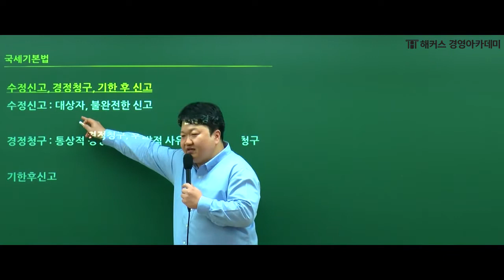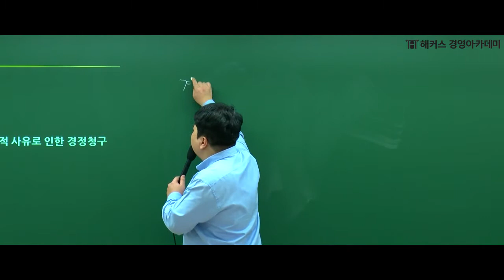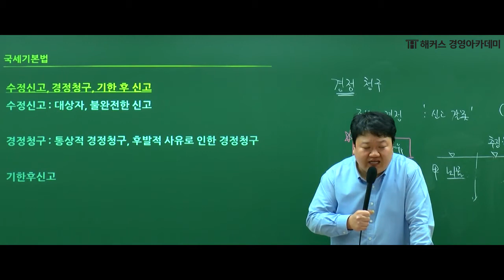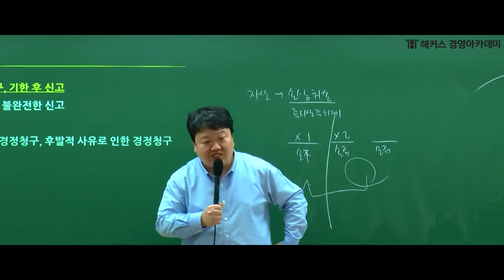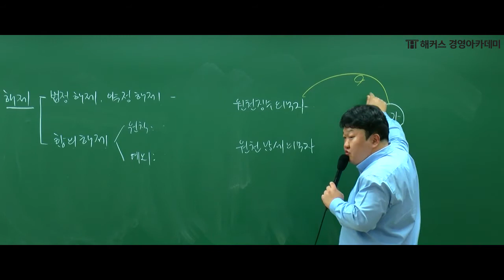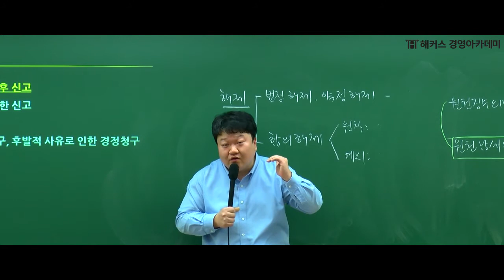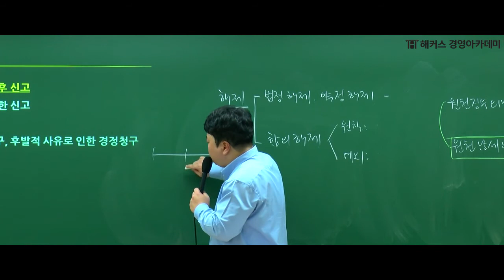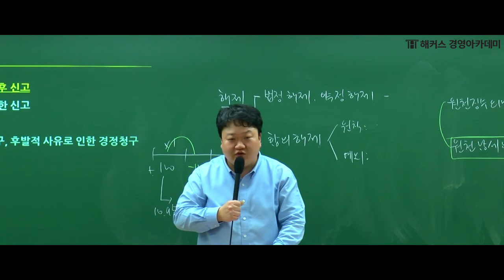[해커스 세무사] 원재훈 교수님의 기타세법 특강 - 국세기본법 8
해커스 세무사 온라인 봄기본 종합반
★하루 3천원대★ 무제한 수강하기 GO

√ 해커스 토익 LC+RC 인강 무료
√ 회계원리+기초경제학 인강 무료
√ 수강기간 150일! 무제한 수강!

세무사 합격을 위한 여러분들의 노력!
해커스에서 합격이라는 결과로 바꾸어 드리겠습니다.